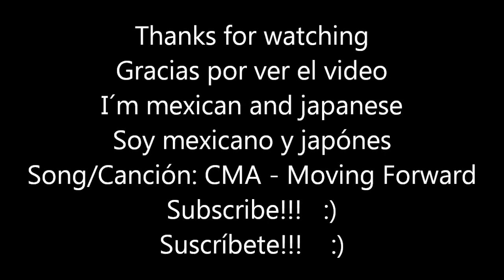How To Make The Question Box Of Mario Bros In Lego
THIS IS A VIDEO WHERE I TEACH TO YOU HOW TO BUILD A QUESTION BOX OF MARIO BROS IN LEGO I HOPE YOU LIKE IT, SOON I WILL UPLOAD MORE LEGO CLIPS!!!
ESTE ES UN VIDEO EN DONDE LES ENSEÑO A ARMAR UNA CAJA DE INTERROGACIÓN DE SUPER MARIO BROS EN LEGO, ESPERO QUE LES GUSTE, PRONTO SUBIRÉ MÁS!!!